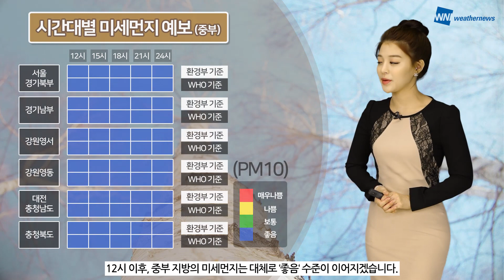[웨더뉴스] 오늘의 미세먼지 예보 (2월 28일 09시 기준)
2월의 마지막 날이자 일요일인 오늘도 미세먼지 걱정은 없겠습니다.

9시 현재, 미세먼지와 초미세먼지 모두 대체로 ‘좋음‘ 수준을 보이고 있는데요.

원활한 대기 확산으로 인해 대체로 ‘좋음‘ 수준이 이어지겠습니다.